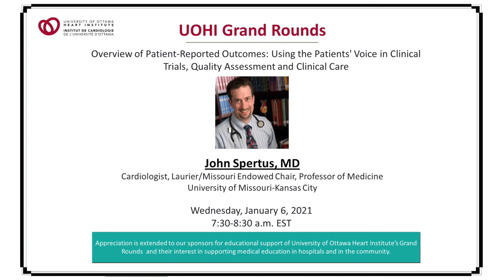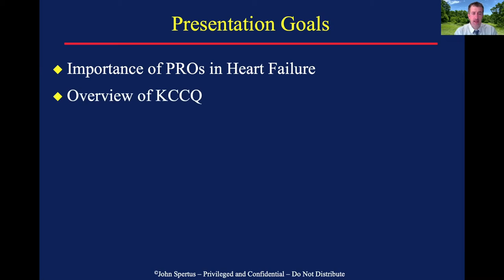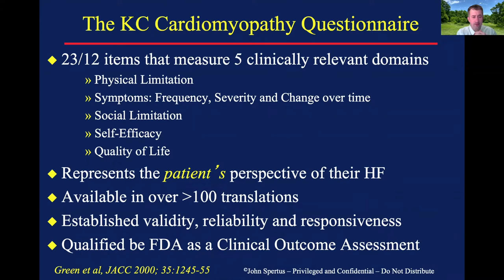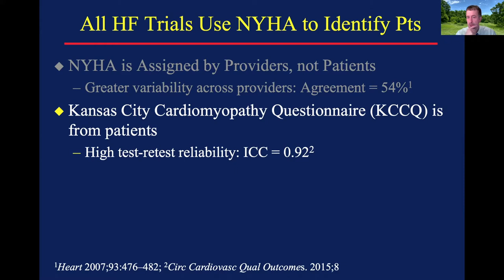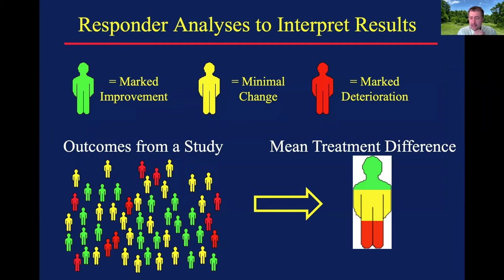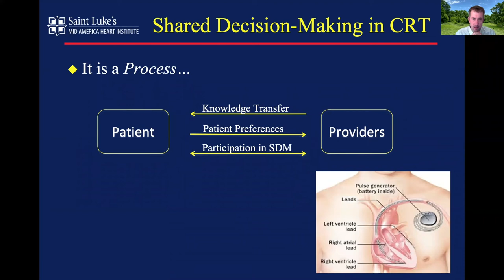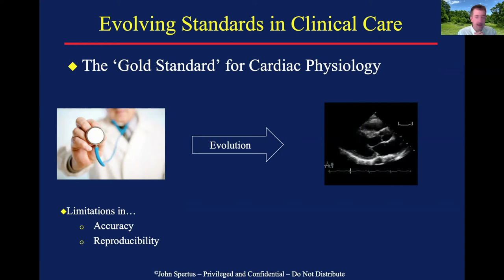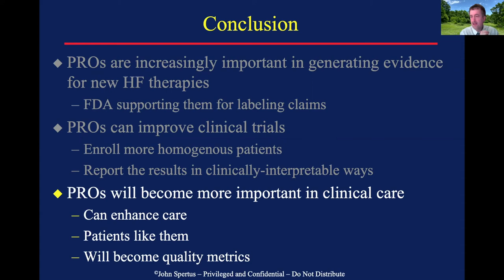Using the Patients’ Voice in Clinical Trials, Quality Assessment and Clinical Care: John Spertus, MD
An Overview of Patient-Reported Outcomes (Grand Rounds)
John Spertus, MD
Cardiologist, Laurier/Missouri Endowed Chair
Professor of Medicine, University of Missouri-Kansas City